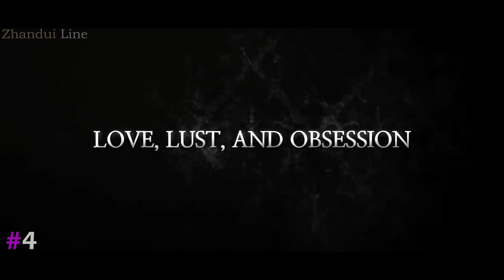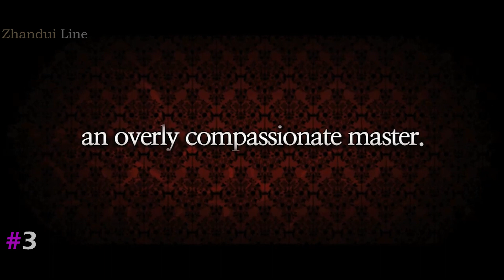TOP 7 KOREAN MOVIES WITH THE HOTTEST SCENES